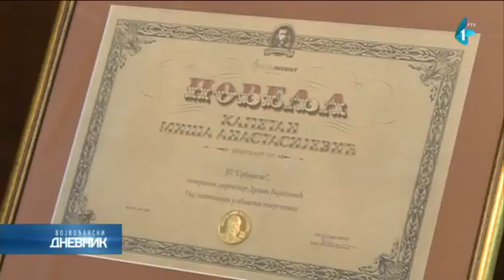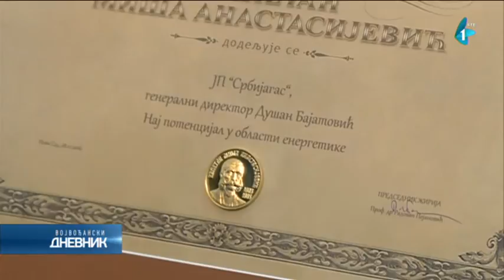Dodeljna nagrada Kapetan Miša Anastasijević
U Matici srpskoj večeras je, 16. put, dodeljna nagrada Kapetan Miša Anastasijević, za područje Južnobačkog okruga. Nagrada se dodeljuje u okviru manifestacije "Put ka vrhu", čiji je cilj da podstiče preduzetništvo u Srbiji.